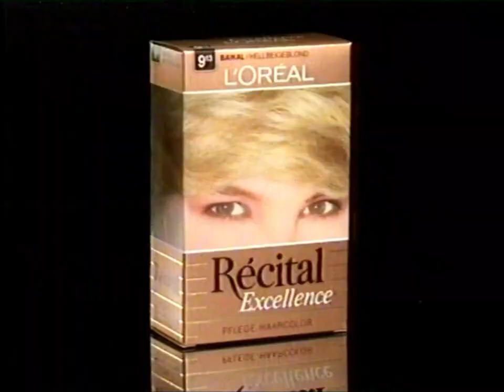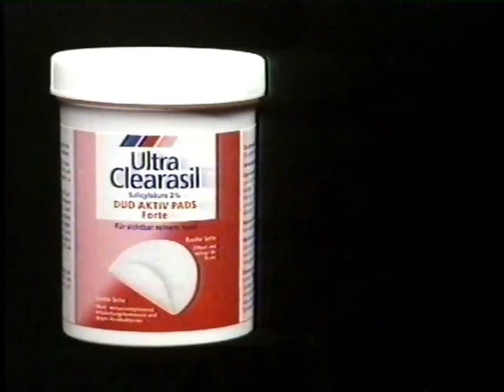SAT 1 - Werbung (1.9.1991)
Während des Films "Mad Max II - Der Vollstrecker".

Videoformat: Betamax
Abspielgerät: Sony SL-HF100EC
Digitalisierung: Sony RDR-HX725 (DVD)
Bildbearbeitung: MAGIX Video Deluxe 2023